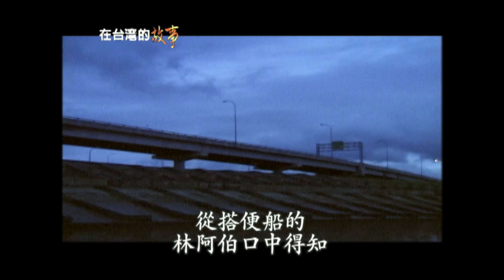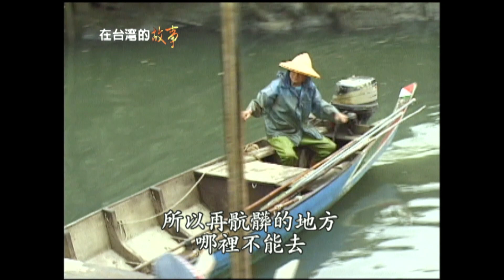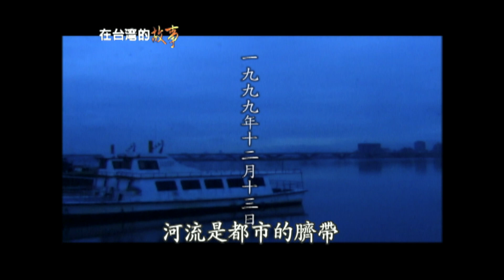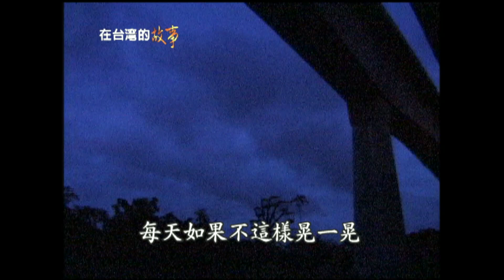【基隆河的最後寶藏 紅蟲】消失的行業 與蟲共生的人 淤泥中找商機 許效舜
淡水河是孕育了台北的一條河,它流過淡水 關渡 蘆洲 大稻埕 萬華 三重
支線溪:新店溪流經板橋新店, 支流基隆河流過北投 士林 圓山
早先凡流過的港口,市鎮因她而發達,交易熱絡;而河內魚蝦抓不完,大河賞飯吃
然而隨著這些河的被污染 淤積, 這條河不再有生命力,昔日因她繁華的城鎮,也失去了光采……

或許城市的發展已經不需要再仰賴淡水河了，但很多人不知道，其實還有一群人，仰賴著淡水河、基隆河吃穿；他們在我們覺得又髒又臭的污泥裡尋找可以賺錢的寶藏，不只賺到了錢，養活了一家子，甚至拉拔大好幾個孩子，也有能力送去日本唸書！

你或許會懷疑，在一灘惡臭的污泥裡，能有什麼值錢的東西？答案是紅蟲!
就是因為河川受到污染，原有的魚蝦蟹不見了，僅剩下這些生命力旺盛的紅蟲還倖存著，原本三腳渡口岸靠河抓魚 抓蛤仔維生的人，在河川死後，只好靠抓紅蟲維生….

沒想到,淡水河的最後寶藏，居然是污染下的紅蟲；從前的寶是海產，現在最後的寶藏竟然是紅蟲， 這無疑是都市開發的最大諷刺。

早就被都市人遺忘的基隆河，居然是十幾個阿伯的經濟命脈，他們趕在退潮時透早出門，挖一般人不會注意的紅蟲，賣給釣魚的人。

沒想到在我們熟悉的橋下，還有這樣一群人在工作，一條河如果髒到連紅蟲都沒辦法生存的話，
那是該說它被我們遺棄了，還是該說是萬物遺棄了人類呢？
所以說紅蟲是寶藏一點也不為過，
因為牠的存在提醒著我們，
台北的母親河，其實還有呼吸！